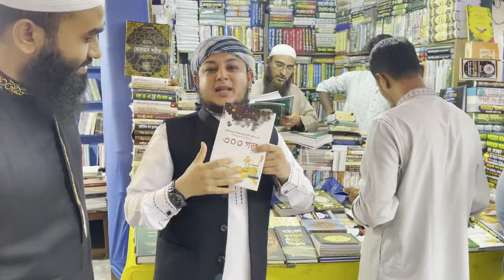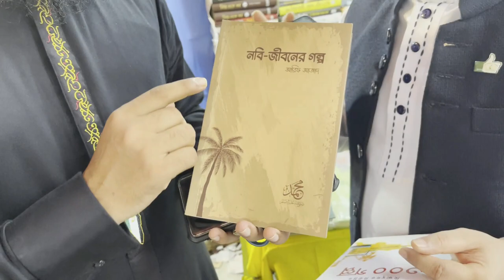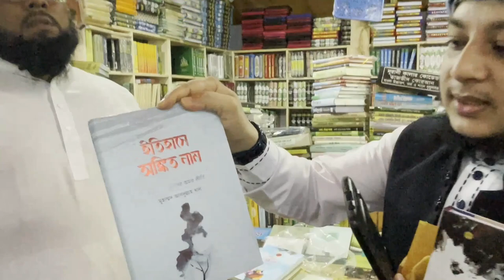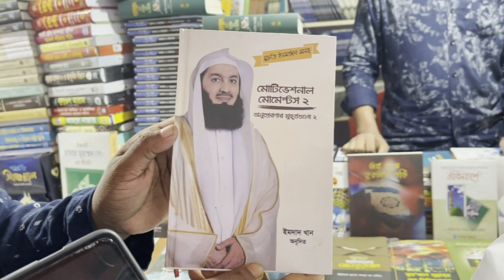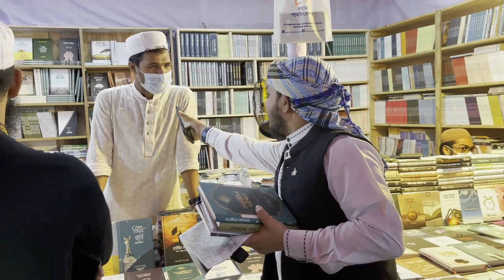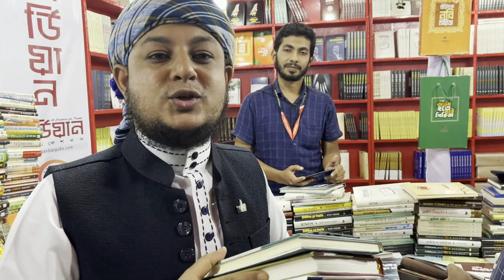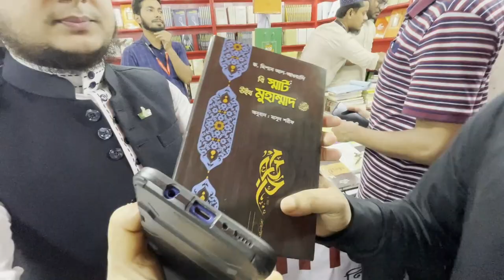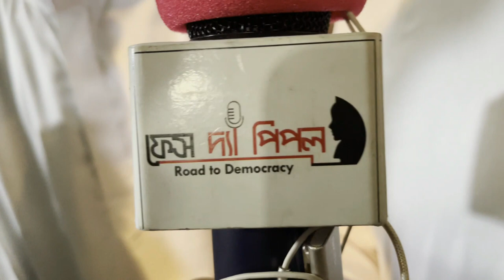Allah is found in Islamic books Baitul Mukarram Book Fair | ahp tv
ভিডিওটি সম্পূর্ন কপিরাইট মুক্ত, শেয়ার করে দেয়া ঈমানী দায়িত্ব।
⏸ আসসালামু আলাইকুম
এ এইচ পি টিভি এর পক্ষ থেকে সবাইকে স্বাগতম! প্রিয় ভিউয়ারস, উন্নত এবং সুন্দর ভিডিও মেকিং এর জন্য স্পন্সর এবং ডোনেশন একটা ফ্যাক্ট । আমাদের আয়োজনগুলো তৈরিতে এর শুন্যতা ভীষণ । আল্লাহর রহমতে, নিজেদের প্রচেষ্টা এবং আপনাদের ভালোবাসায় আমাদের এগিয়ে চলা। আশাকরি আপনার সুযোগ থাকলে ভিডিও তৈরিতে স্পন্সর অথবা ডোনেট করে এ পথচলাকে বেগবান করবেন ইনশাআল্লাহ।